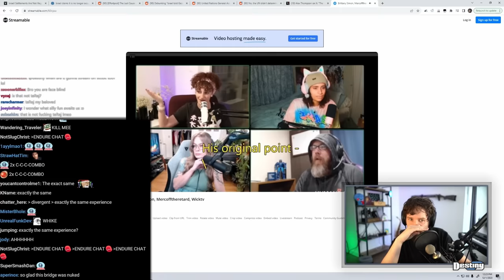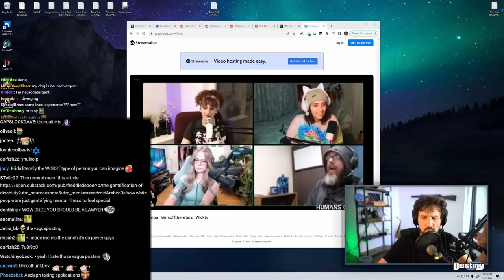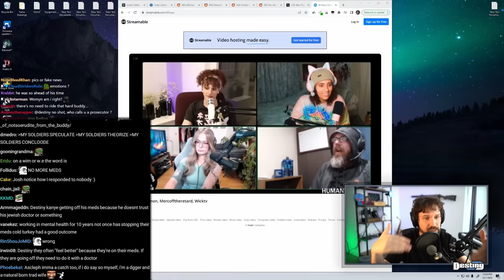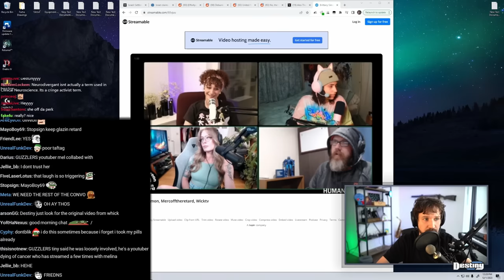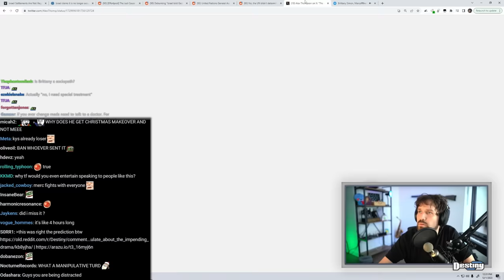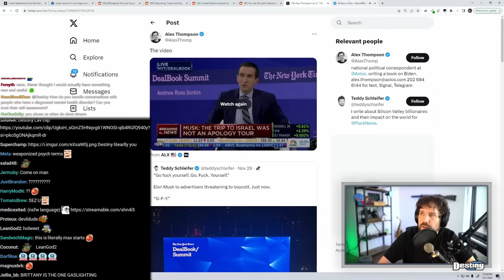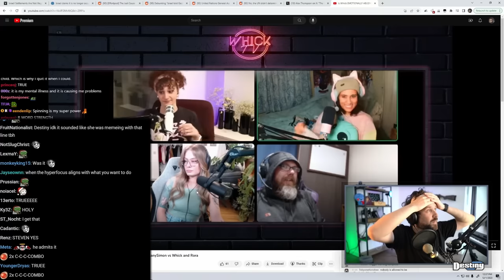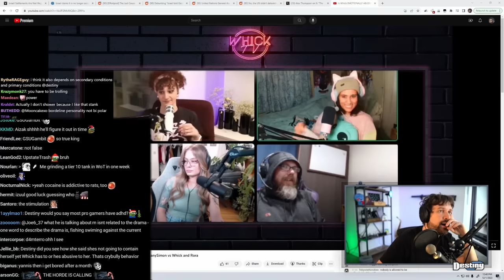Brittany Simon And Merc Claim Emotional Abuse In Heated Confrontation